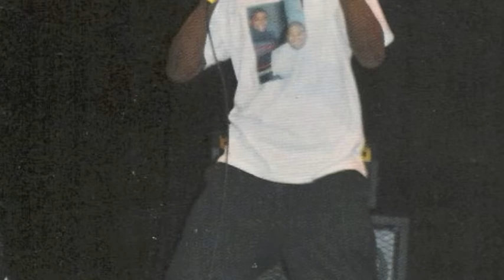indiana fever theme song